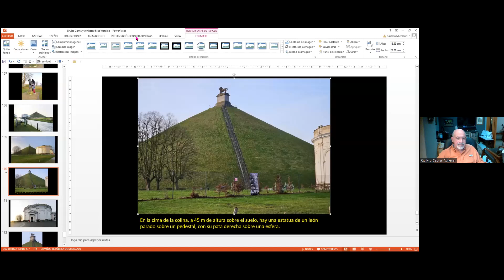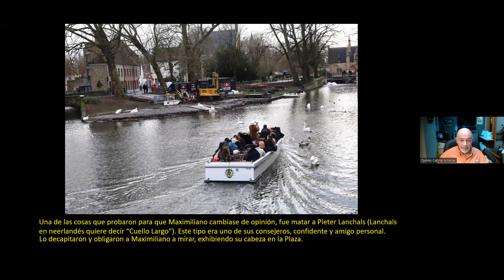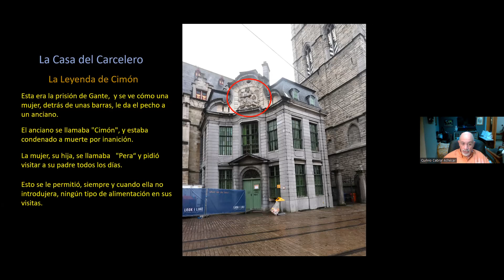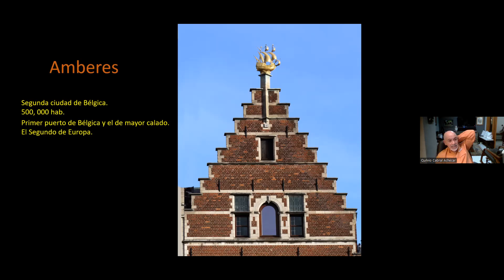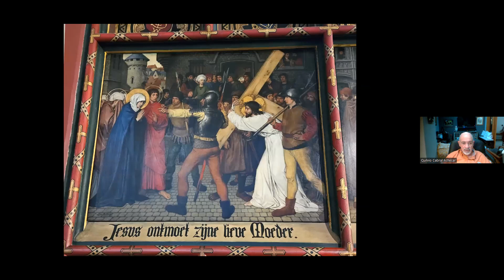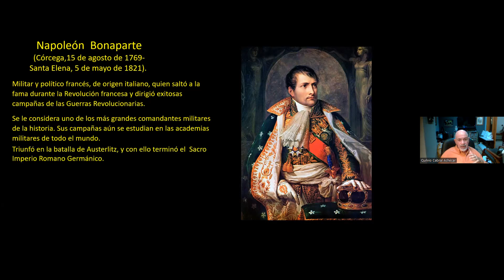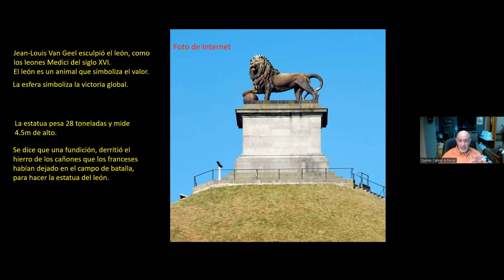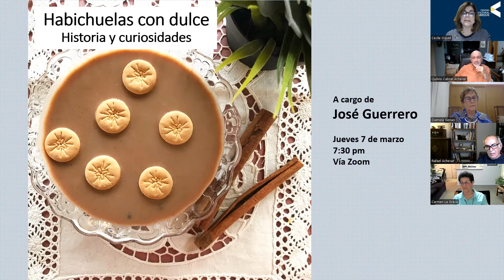Brujas, Gante y Amberes: Las estrellas de Flandes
Conoce tres de las más icónicas ciudades de Bélgica junto al Ing. Quilvio Cabral Achécar.